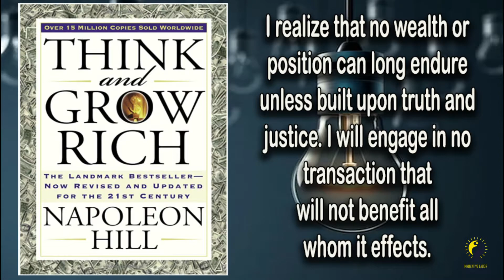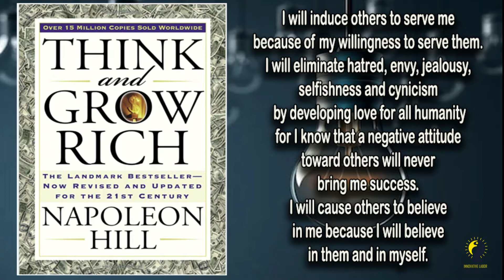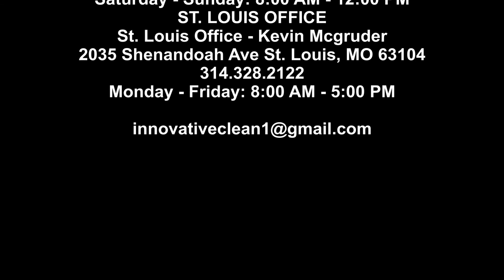Self Confidence Part 5, Featuring Troy Parker, Innovative Labor & Cleaning, INC.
Self Confidence, Part Five
Featuring: Troy Parker, CEO Innovative Learning and Cleaning
Video Editor: Nana Baakan Agyiriwah

CINCINNATI OFFICE
Cincinnati Office - Troy Parker
4903 Vine Street Cincinnati, Ohio 45217

ST. LOUIS OFFICE
St. Louis Office - Kevin Mcgruder
2035 Shenandoah Ave St. Louis, MO 63104